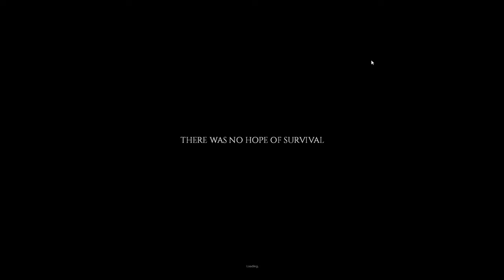Rude Jude Gaming | Project Zomboid | Episode 1 Leonard's Apocalypse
Petty thief Leonard Harris struggles to find his place in a world of the dead.

Project Zomboid build 41.34 IWBUMS Animations update!
An Early Access, Apocalyptic, Zombie, Survival
developed by: The Indie Stone